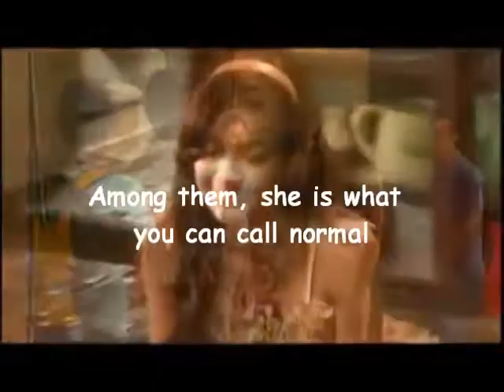Stole My Heart - A wattpad book trailer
Stole my Heary is a wattpad story by Presea

Jane Oineza as Samantha Corpuz
Kristoffer Martin as Robby Sto. Domingo

One Direction " Stole my Heart "